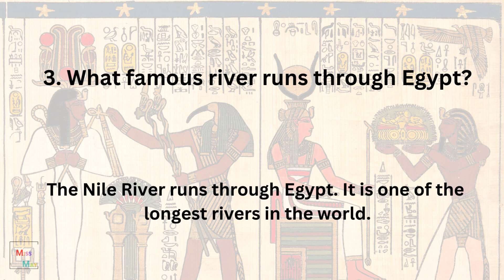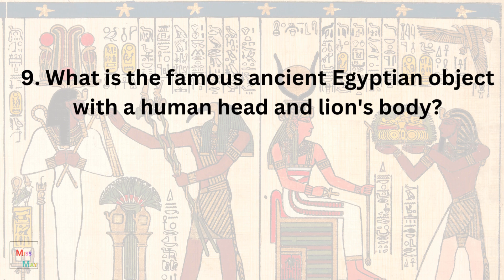Ancient Egyptian Pop Quiz - Learn Today